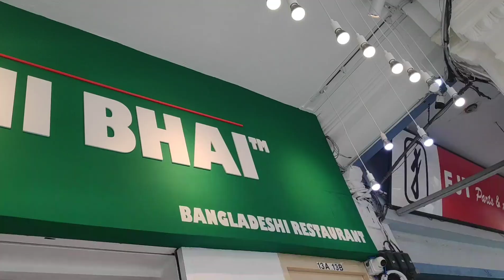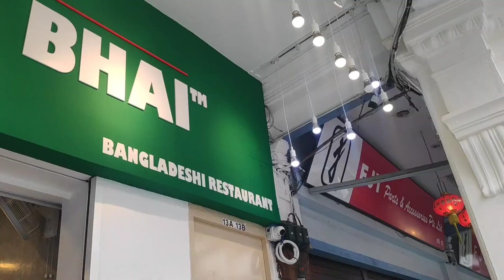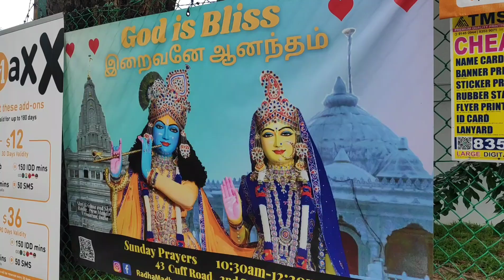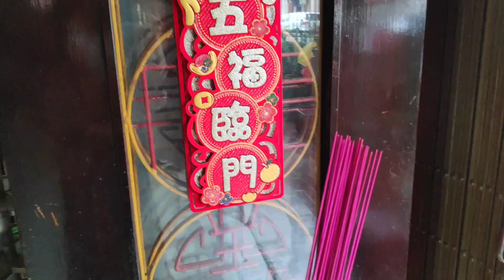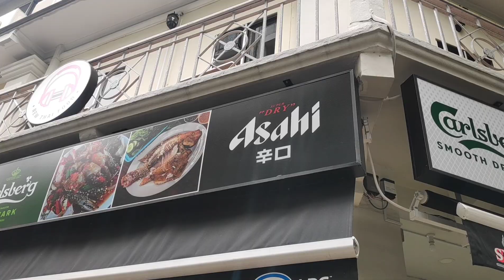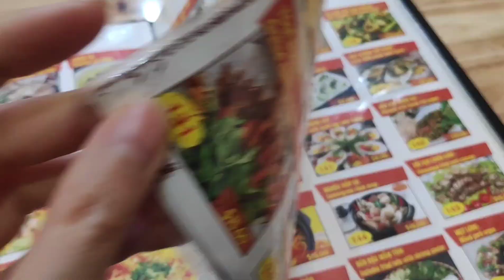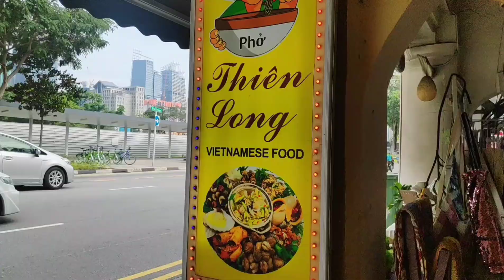Eat with me Weekly Food Report Singapore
About:

Daily and weekly traveling videos is uploaded for the interested web surfers.

Other information may contact to email anytime.